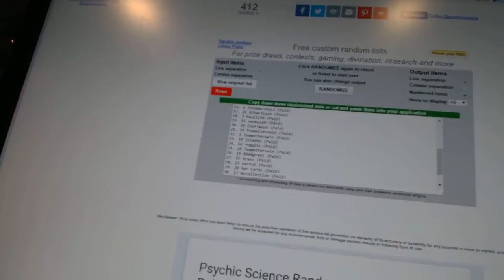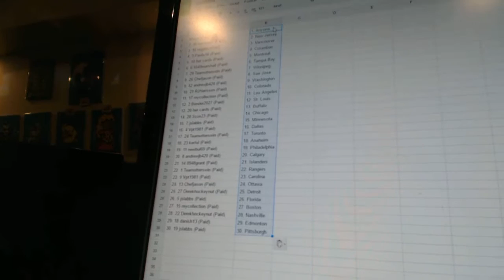Team Randoms - C&C GB #6898